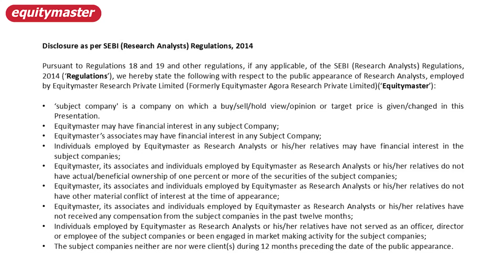Stocks that Can Free India from Tech Slavery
India must make up on the five-decade old lag in chip making

India recognized the strategic importance of semiconductors early on.

In the 1970s, the government established state-owned enterprises like Bharat Electronics (BEL) and the Semiconductor Complex Limited (SCL) to foster indigenous development.

However, despite these good intentions, India's efforts faltered.

India struggled to keep up with the rapid pace of global innovation.

Is that set to change? Listen in…